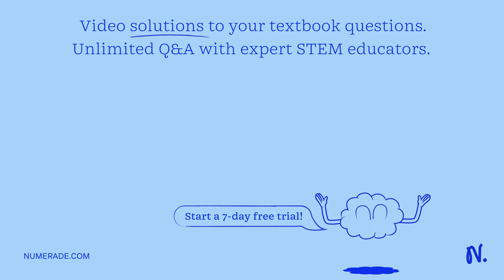How do different cell types differentially express genes? Genes can have different enhancer element…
How do different cell types differentially express genes? Genes can have different enhancer elements, to which specific transcription factors bind Genes can have different TATA boxes, to which general transcription factors bind Different cells express different RNA polymerases, each of which only transcribes specific genes in a specific cell type Different cells express different versions of mediator; which mediates transcription

TheCentralDogma:UnderstandingGeneExpression